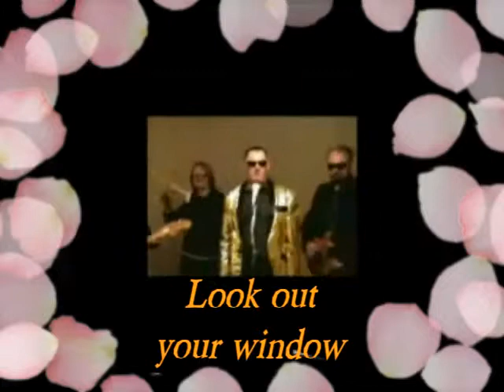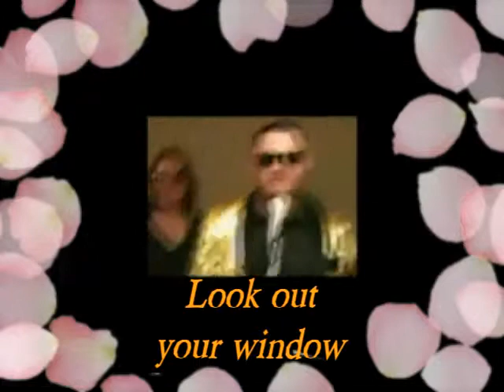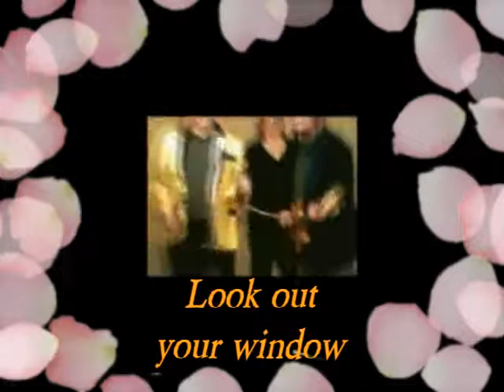LOOK OUT YOUR WINDOW - BY THE EP'S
HERE'S ANOTHER EP'S SONG. PLASTIC EP IS WALKING DOWN THE STREETS IN L.A